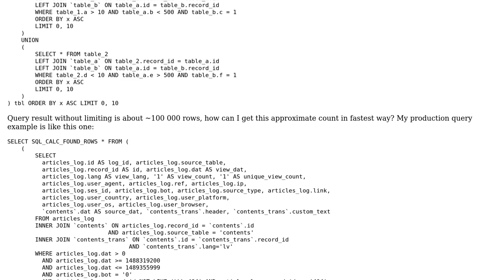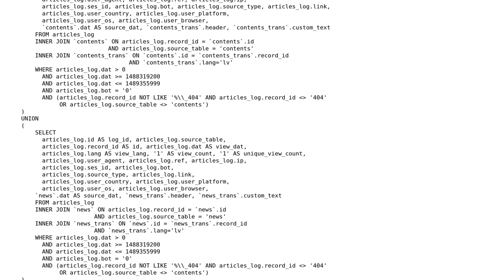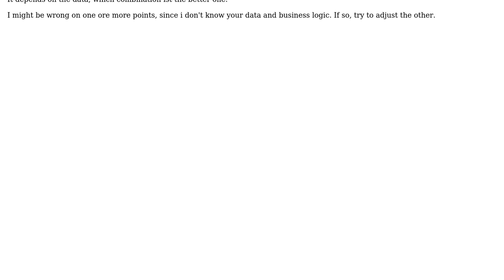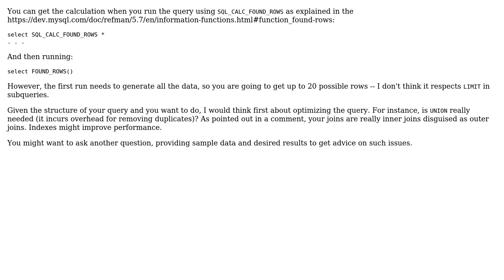MySQL row count (2 Solutions!!)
MySQL row count

With thanks & praise to God, and with thanks to the many people who have made this project possible! | Content (except music & images) licensed under CC BY-SA | Music | Images & others | With thanks to user Unibit user Paul Spiegel user Gordon Linoff and the Stack Exchange Network Trademarks are property of their respective owners. You are responsible for your own actions.